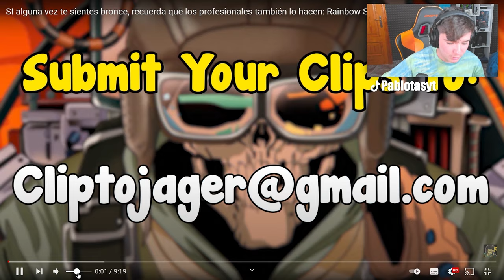Los PROFESIONALES siendo BRONCE en RAINBOW SIX SIEGE | CRYSTAL GUARD | Pablotas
👉En este Gameplay de Rainbow six siege:

► ¡Sígueme!